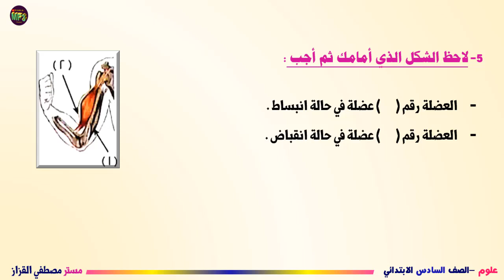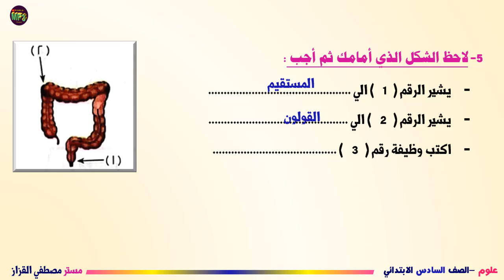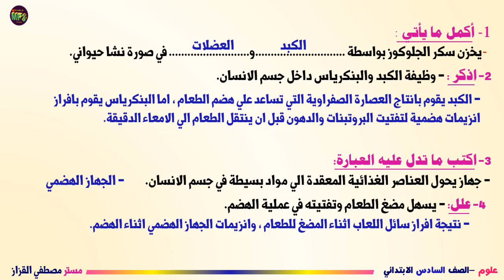حل التقييم الاسبوعي الاسبوع الخامس علوم الصف السادس|حل تقييم العلوم للصف السادس الاسبوع الخامس